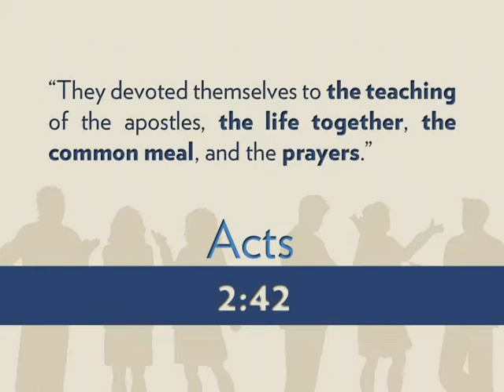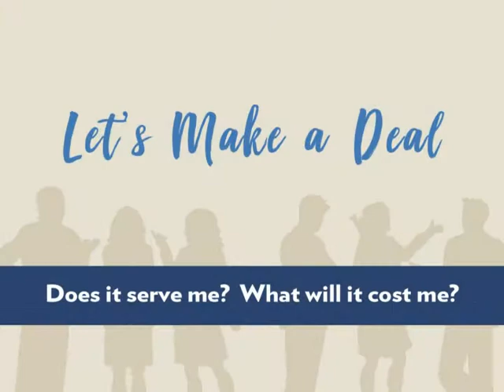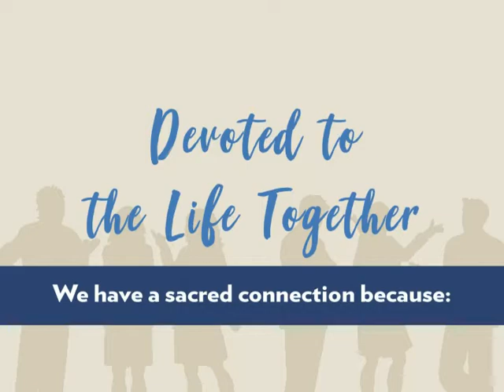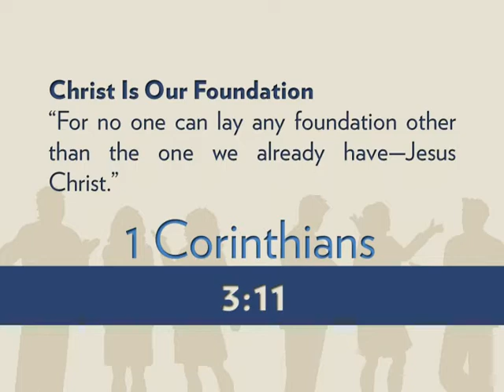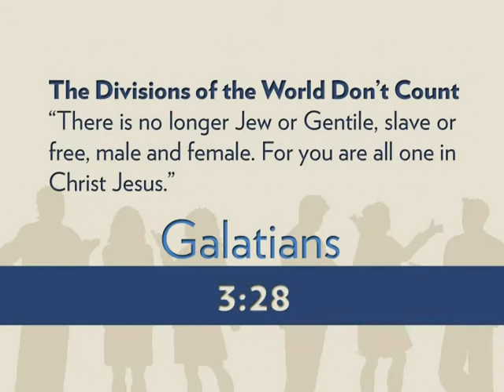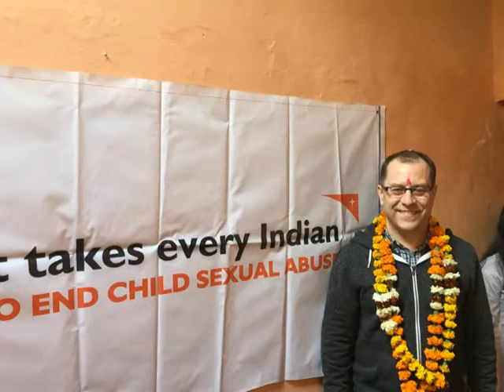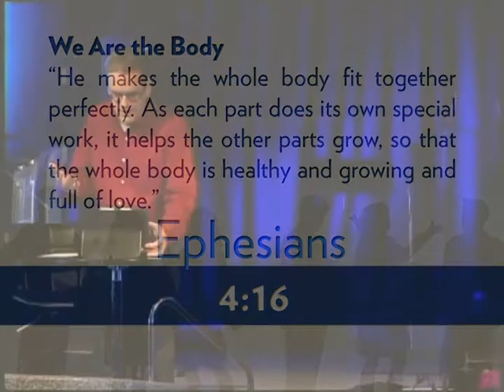2018 Feb 25 Connect Sacred Connections Dave Morehouse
Great to have Pastor Dave back safely from India.   This week he continues our Connect series by looking at The Church.   Watch all the way to the end, for some baptisms, and a little bit of piano work by Gary Taylor and friends